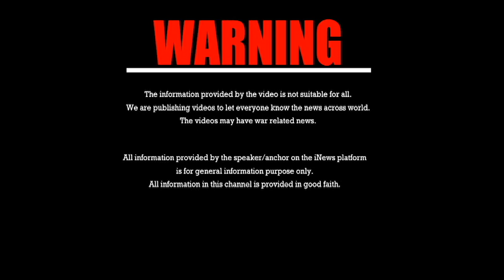ఉక్రెయిన్ ప్రజలకు ఆయుధాలు ఇవ్వండి- Ukraine Minister of Foreign Affairs | iNews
Ukraine Minister of Foreign Affairs Shocking Comments